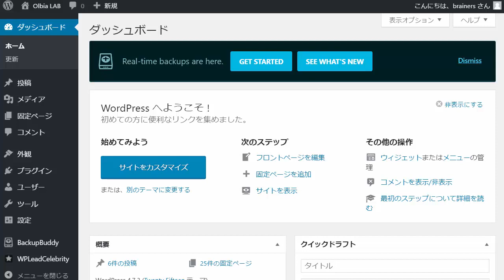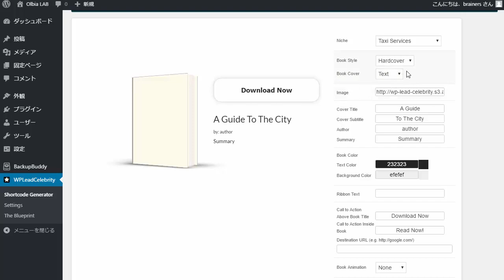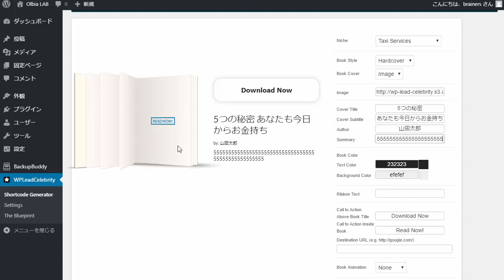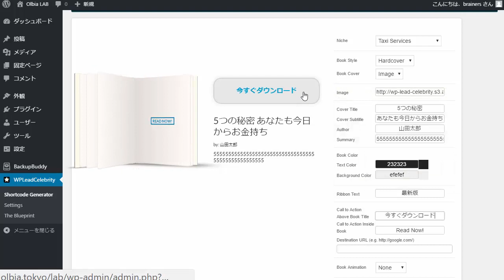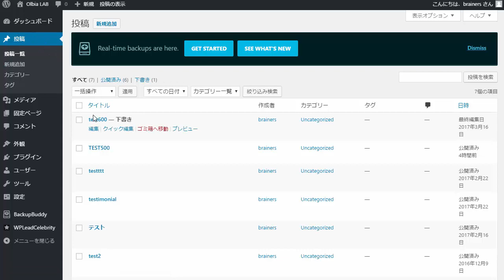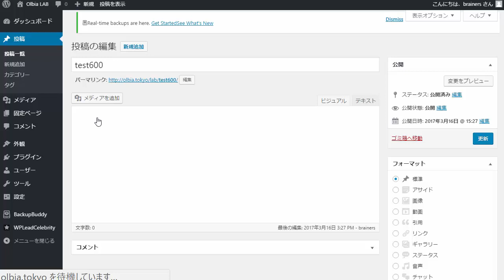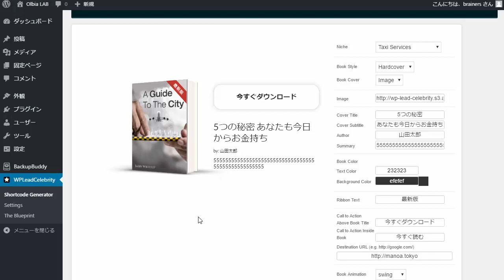WP LEAD CELEBRITY PRO チュートリアルビデオ